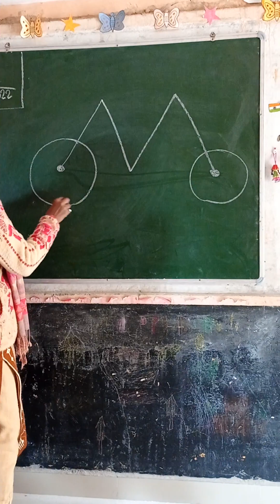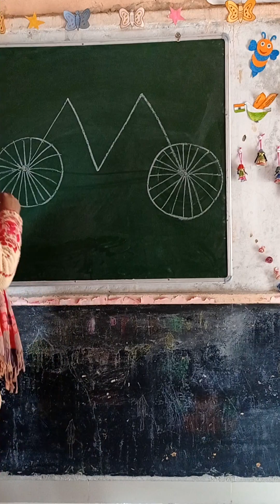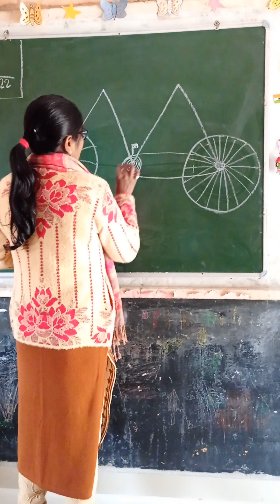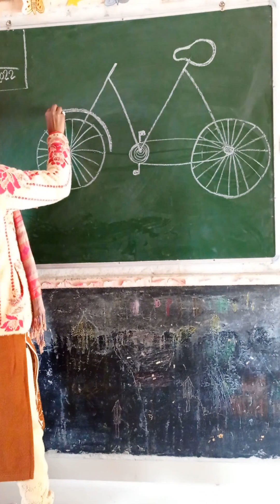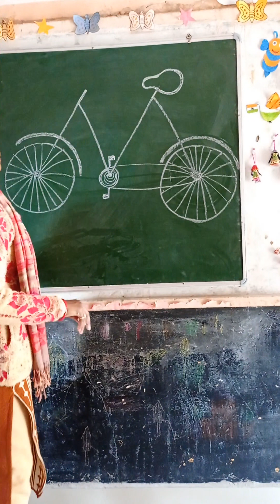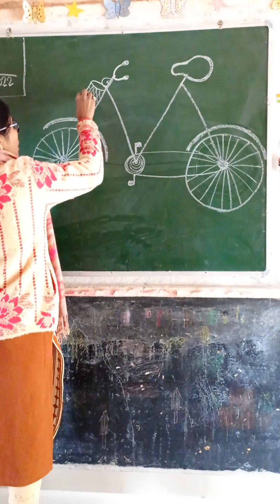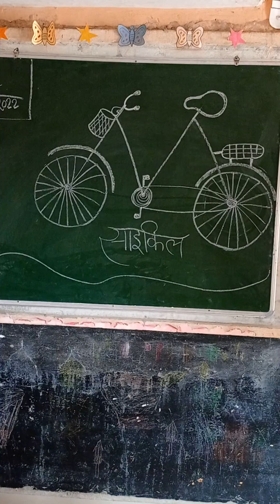आसान तरीके से साइकिल का चित्र बनाना सिखाएं🚲🚲🚲🚲🚲🚲🚲🚲🚲🚲🚲🚲🚲